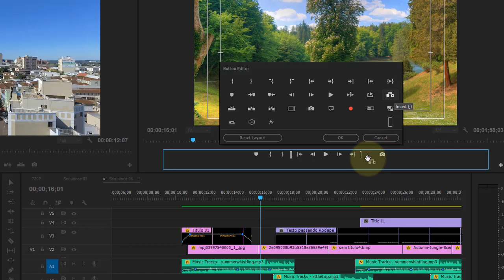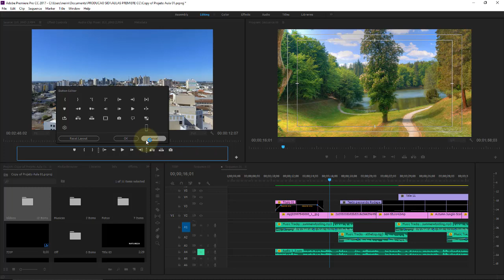Adobe Premiere CC Aula 38 Personalizar botões Ferramentas